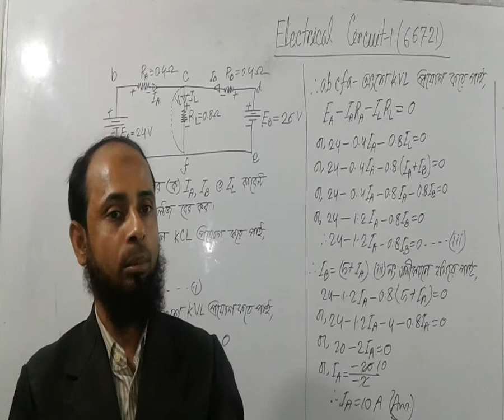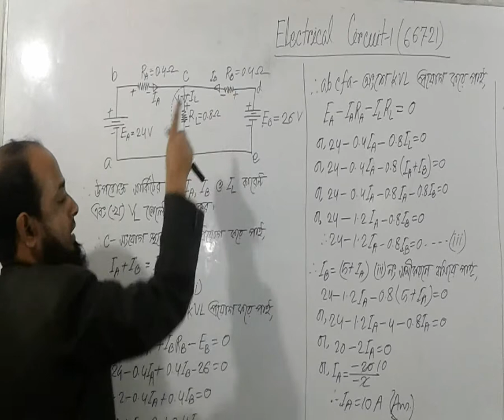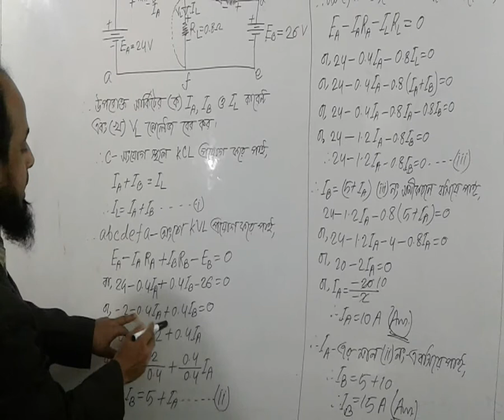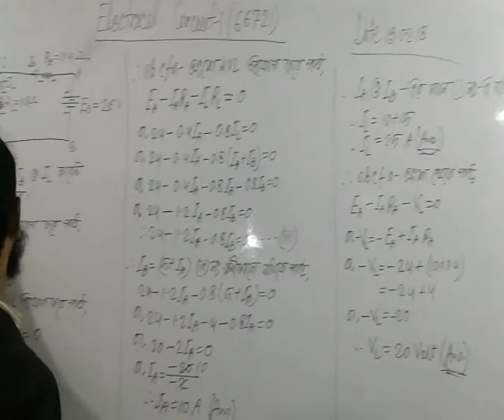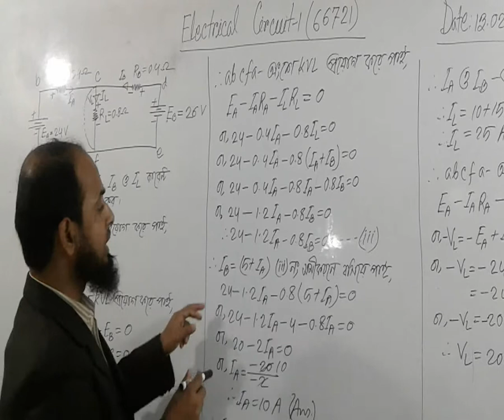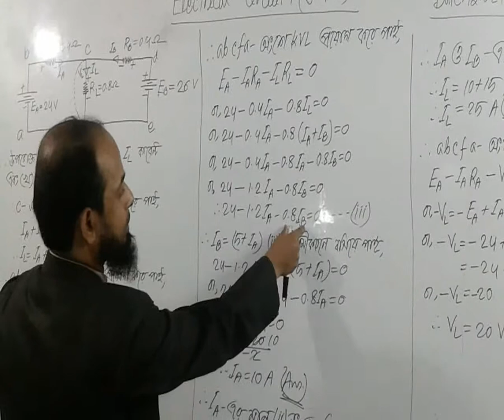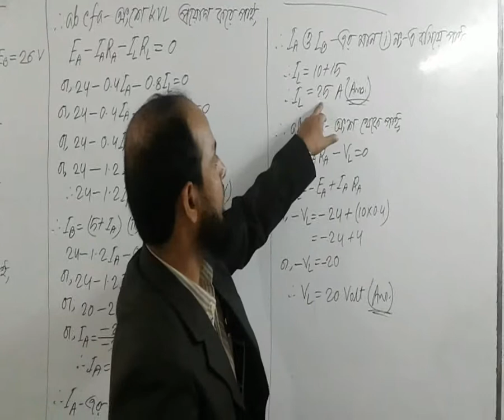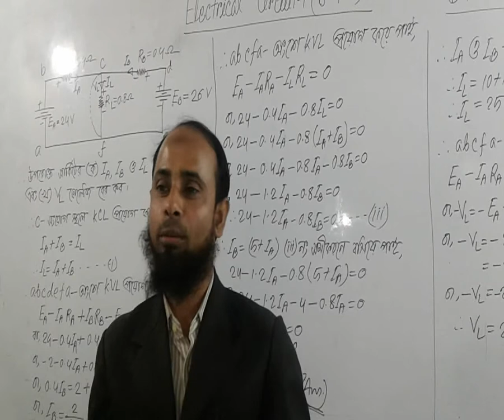Solving the problem by implementing the Kirchhoff's formula/কারশফের অংক সমাধান-Electrical Circuits-1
1. Solving the problem by implementing the Kirchhoff's formula.
2. কারশফের অংক সমাধান-Electrical Circuits-1
3. Solving the problem Kirchhoff Math.
4. Implementing the Kirchhoff's formula.
6. সার্কিটের সহজ পদ্ধতি।
7. 100 % পরীক্ষায় আসবেই।

আমাদের এই চেনেলে পাবেন
ডিপ্লোমা-ইন-ইঞ্জিনিয়ারিং-এর সকল থিওরি ও প্রাকটিক্যাল টিওটোরিয়াল, ইসলামিক সংগীত, সাইনটিফিক ক্যালকুলেটরের ব্যবহার, ম্যাথমেটিকস-এর সহজ কৌশল, সুন্দর হাতের লেখার সহজ কৌশল, ওয়াজ/ইসলামিক বক্তব্য, পবিত্র কুরআন তেলাওয়াত, বিতর্ক প্রতিযোগিতা, আশ্চর্যজনক সকল তথ্য, প্রাণীর যুদ্ধ, মোবাইল সার্ভিসিং, রাইস কুকার মেরামত, সকল খেলা, ঐতিহাসিক স্থান, ইন্ডস্ট্রির প্রাকটিক্যাল কাজ, ডিপ্লোমা-ইন-ইঞ্জিনিয়ারিং-এর সকল তথ্য, রেডিও স্টেশন-এর প্রাকটিক্যাল কাজ ইত্যাদি

Get us on this channel
Diploma-in-Engineering Theory and Practical Tutorials, Islamic Music, Use of Significant Calculator, Simple Tactics for Mathematics, Simple Handwriting Tactics, Waj / Islamic Speech, Reading Holy Quran, Contest Contest, Amazing All Information , Mobile Servicing, Rice Cooker Repair, All Games, Historic Places, Practical Work in Industry, Diploma-e Injiniyarim of information, radio stations, Practical work etc.

The  way of video  access:-

Previous job:
1. Branch Manager ( June 6, 2011 - June 10, 2012):
Grameen Shakti Solar, Biogas & Bondhu Chula),
Company Location : Sonamgoni,
Department: Branch Manager (BM)
Duties/Responsibilities:
Office management, Staff management, Customer management, Sales system management, Accounts section management.

Previous job:
2. Chief Instructor (CI) (June 15, 2012 to continuing):
Muslim Aid Institute of Technology (MAIT)
Company Location: Ashoratpur, Modern More, Rangpur.
Department: Electrical
Duties/Responsibilities:
Class management of Diploma-in-Engineering (Electrical & Computer), Basic Trade Course (Skill Training-3 Month & 6 Month), (Electrical House Wiring, Motor Fan Re-Winding, Mobile Servicing, Dress Making &Tailoring, Engine Mechanics, Computer Office Application and Graphics Design & Multimedia), Academic works of BTEB, Students management, Exam controller, Convener of cultural committee, Member of management committee, Member of academic committee.

Current job:
Monitoring Officer,
RIT, Kalialoir, Birulia, Savar, Dhaka.
Duties/Responsibilities:
Class management of Diploma-in-Engineering (Electrical), Project Maintain: (45 Days & 3 Months),  Basic Trade Course (Skill Training-3 Months & 6 Months), (Electrical House Wiring, Motor Fan Re-Winding), Students management, Member of management committee.